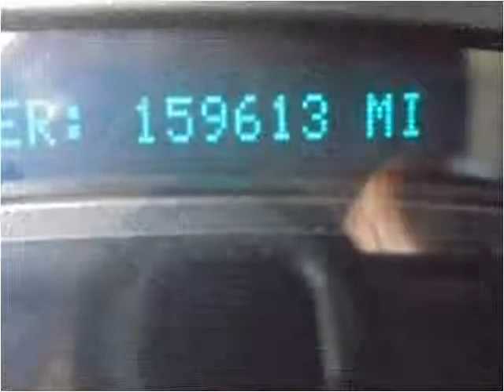2006 GMC Sierra 1500 Used Cars Stuart FL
This 2006 GMC Sierra 1500 is available from Palm Tree Auto Sales.